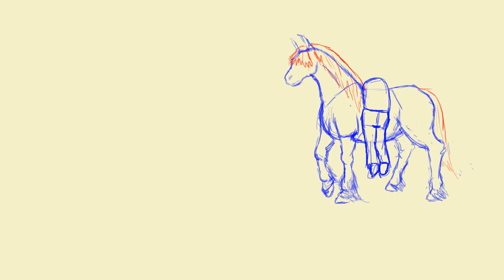Ryan Vomits On Phill I 2D Animation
lol he vomit, this is unfinished